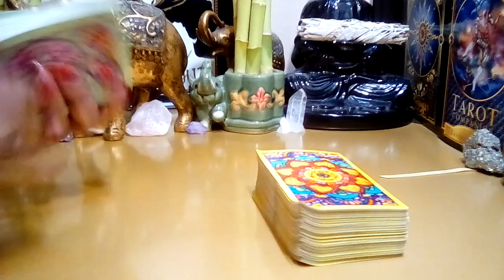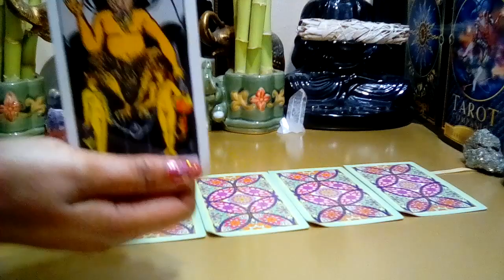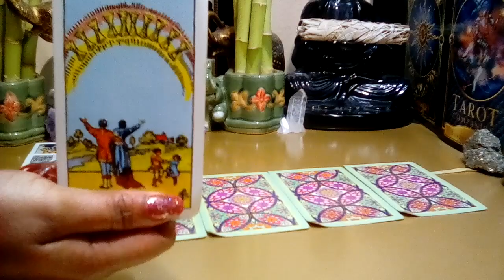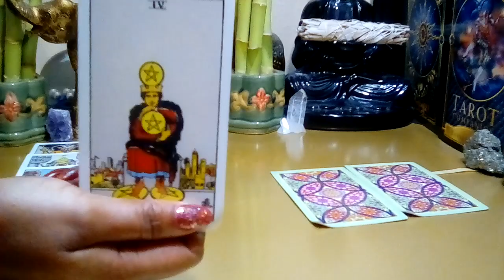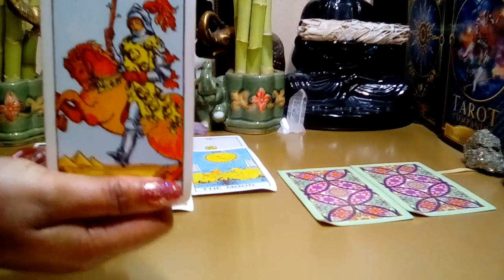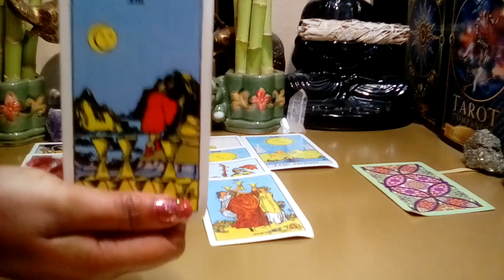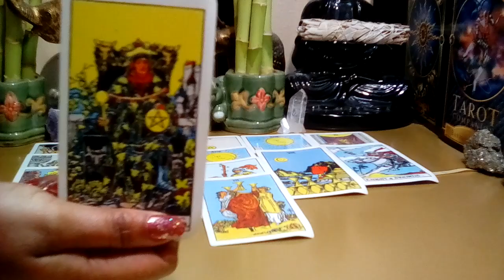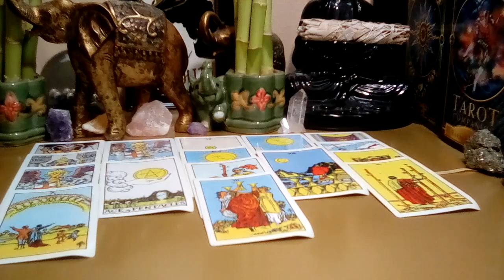💥Capricorn January 2022💥 **Justice Is Served! Final Verdict and Judgement!** (Behind The Scenes)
Capricorn January 2022 Tarot Love Reading.

Decks Used:
Cosmic Tarot
Crystal Visions
The Pictorial Key
Rider-Waite Tarot